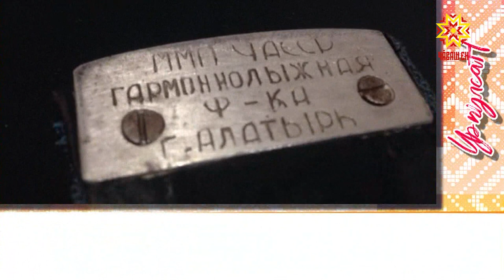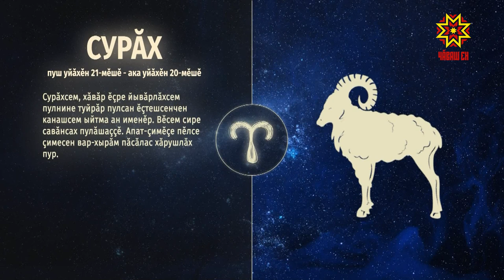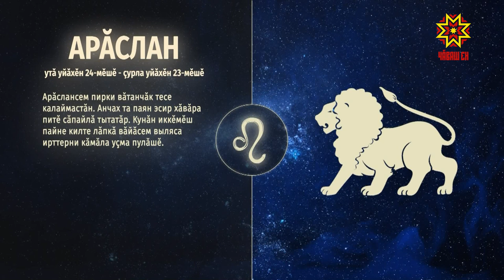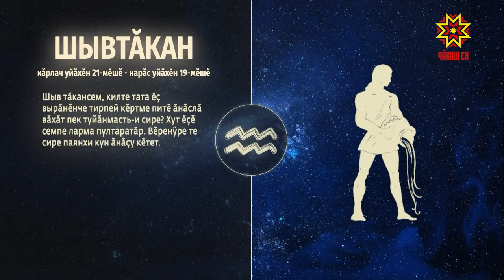Ир пулсан. Выпуск 06.04.2021